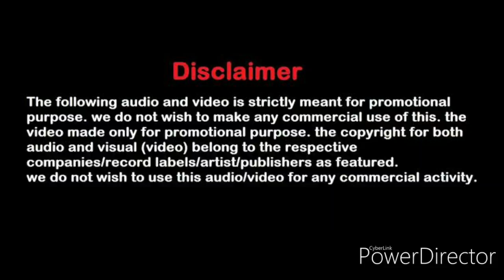Bilanshi Nagin Nighali - Dj Karan (demo)